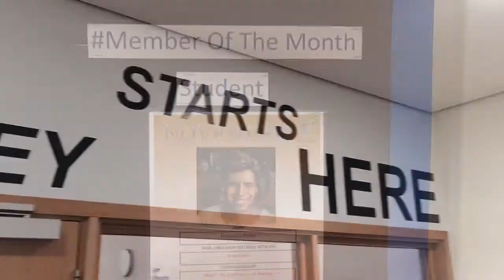University of Lincoln Sports Centre